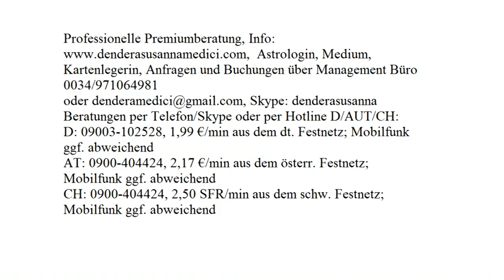Tageshoroskop: 25.10.2017 mit schamanischem Trommeln